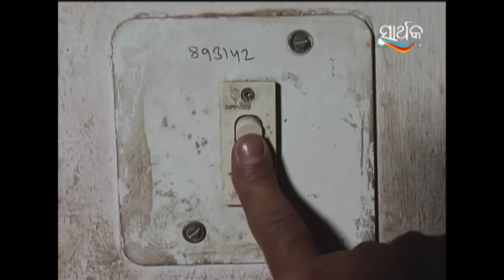ପୁଂତୁ ନାନା ଙ୍କ ପେଟାଯାତ୍ରା - Puntu Nana Nka Peta Jatra | Odia Serial | Full Ep - 30 | Zee Sarthak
Show Name : Puntu Nana Nka Peta Jatra
Producer/Star Cast : Puntu Nana
Episode No : 30

Puntu Nana Nka Petajatra is an Odia cookery show tagsed by cook Puntu Nana. Explore the food journey with Puntu Nana as he travels to different cities in search of authentic and exotic dishes.